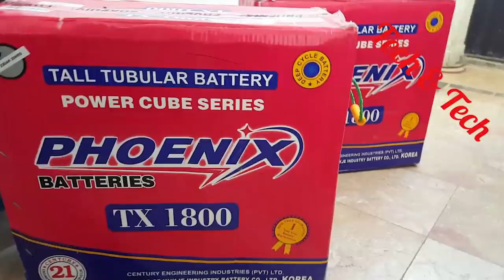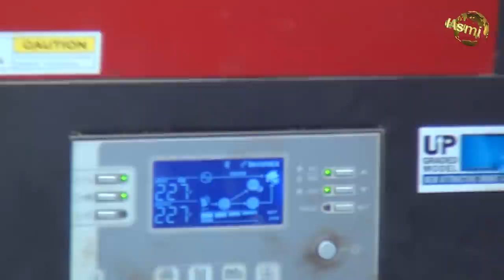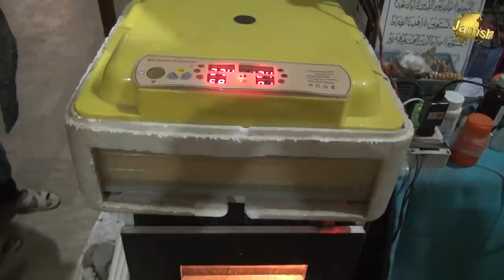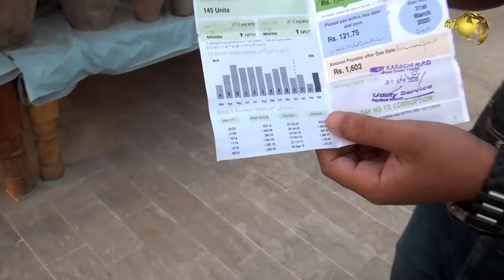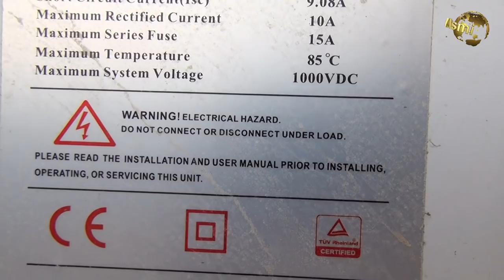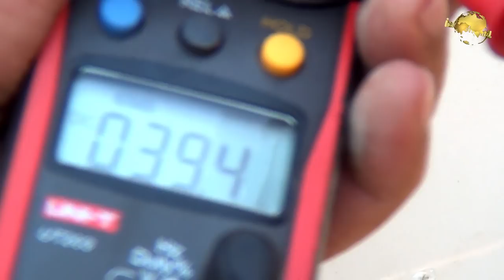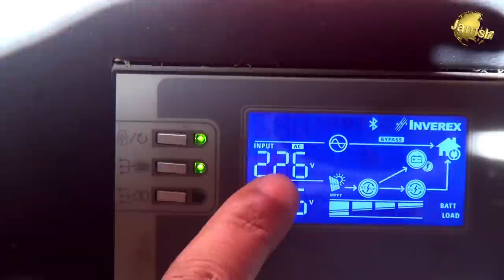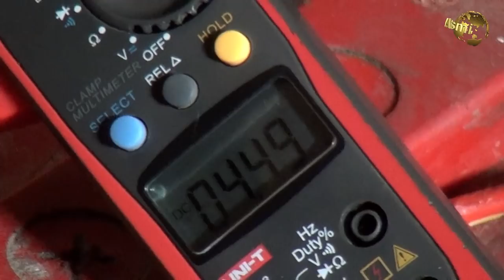Solar Home System 2020 Axpert VM III 3.2KW Solar Panel Q-Cells Phoenix tubular battery TX1800 Video